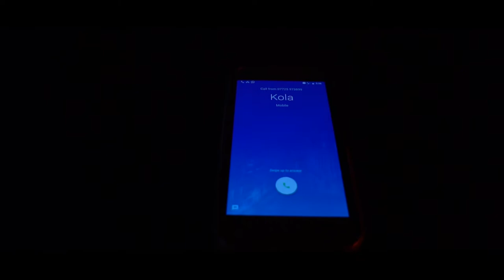Akanji | Get That (feat. Abraham Oyawale) [Music Video]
17 years ago my father was murdered. To celebrate his life and to acknowledge how good God has been through it all, I decided to release a mixtape exploring The Lord's Prayer. This particular song focuses on the fragment of the Lord's prayer about being God providing us with our 𝘥𝘢𝘪𝘭𝘺 𝘣𝘳𝘦𝘢𝘥.

I hope you enjoy this mixtape.
Love always.